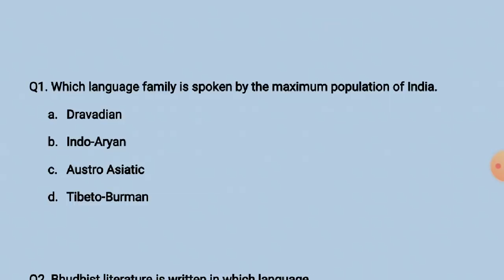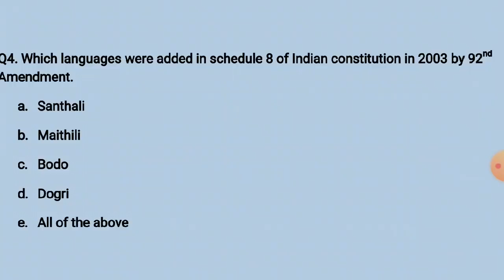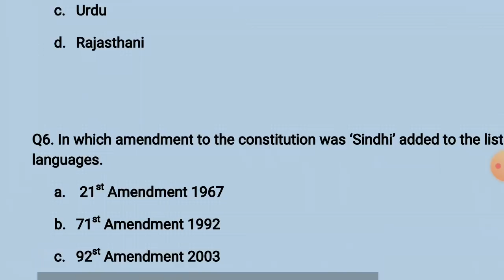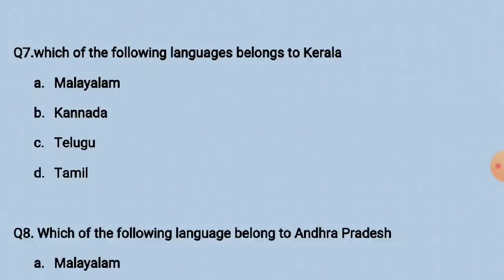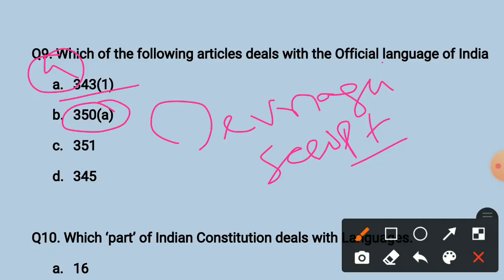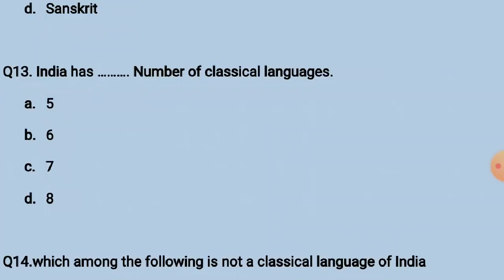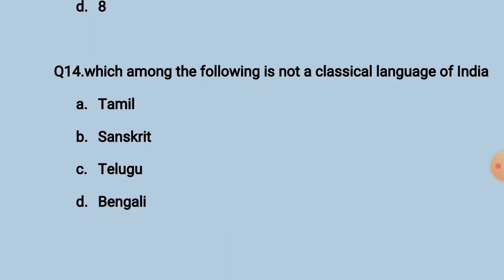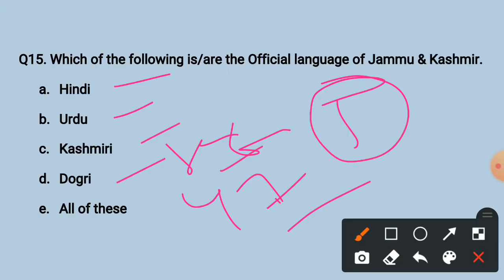LANGUAGE - Important MCQs || Art Culture & Heritage || by Ankush Ma'am for JKSSB JKPSC UPSC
LANGUAGE || Art Culture & Heritage || by Sumit Puri for JKSSB JKPSC UPSC || Indo Aryan Dravidian Official Languages etc

Folk Dance || Jammu - Kashmir - Ladakh || Art And Culture Part 7 by Sumit Puri for JKSSB Exams

Indian Classical & Folk Dances with Important MCQs || Art And Culture || Part 6 by Sumit Puri for JKSSB

Folk Paintings And Miniature Painting (Pahari & Rajasthani) - Indian Painting || Art And Culture || Part 4 for JKSSB Exams by Sumit Puri

Art  Culture - Part 1 || Introduction || Important topics from JKSSB Exam Point Of View